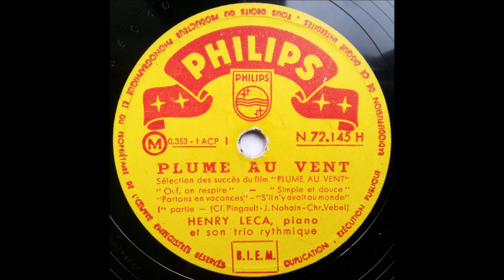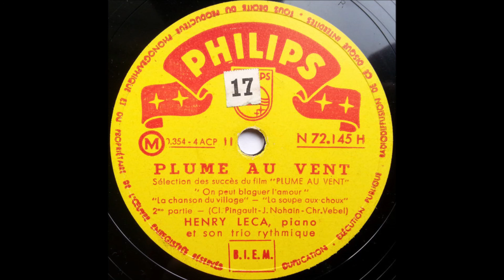Henry Leca et son trio rythmique - Plume au vent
French
78 RPM Philips record - N 72.145 H (A side & B side)